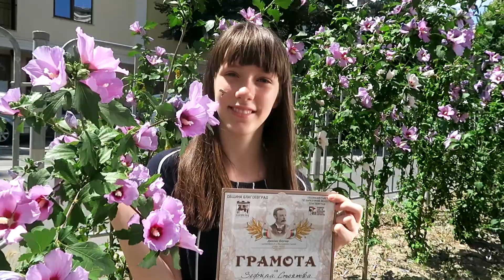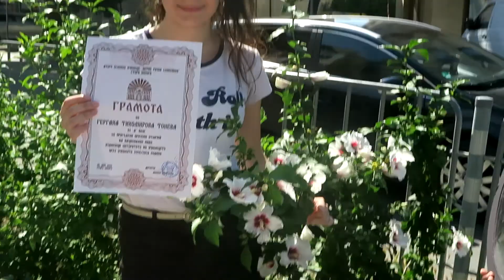Зефи и Герка